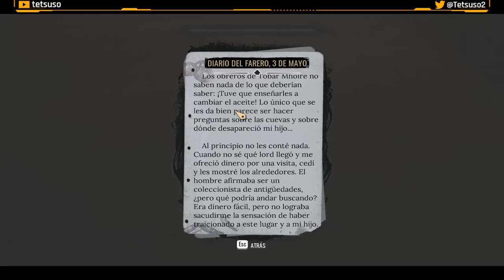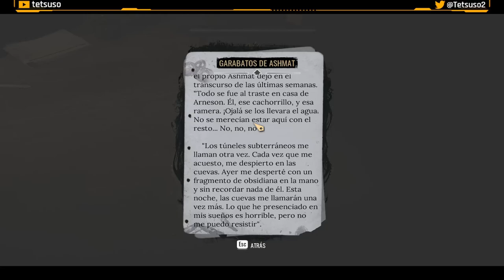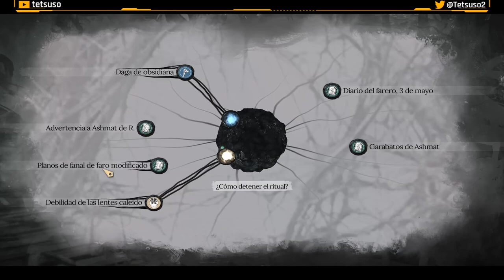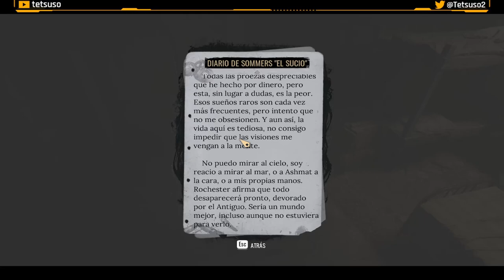Sherlock Holmes The Awakened Capítulo 8 y Final - El Despertar - Gameplay - Español - Detectives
Holmes investiga una serie de desapariciones misteriosas, según parece relacionadas con una oscura secta que practica el culto a un Antiguo Dios.
Sea cual fuere su plan, debes detenerlo... o asumir unas consecuencias indescriptibles.
Por primera vez en su vida, Sherlock tiene auténtico miedo. Como hombre de lógica y razón se enfrenta a una entidad de otro mundo que desafía cualquier realidad, y tal hallazgo le resulta tan revelador como aplastante. La búsqueda de la verdad empujará a Sherlock a los límites de la cordura en la única historia que Watson jamás publicará.

Capítulo 8 y último del gameplay de "Sherlock Holmes The Awakened"
Juego de detectives desarrollada por Frogwares y publicada en 2023.